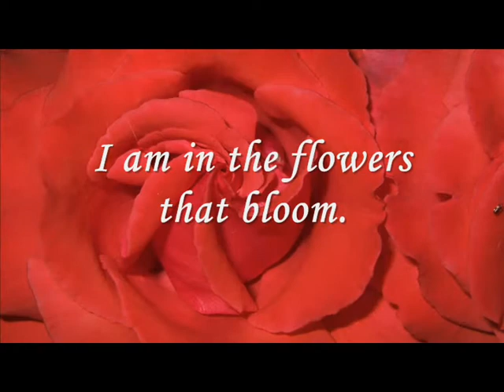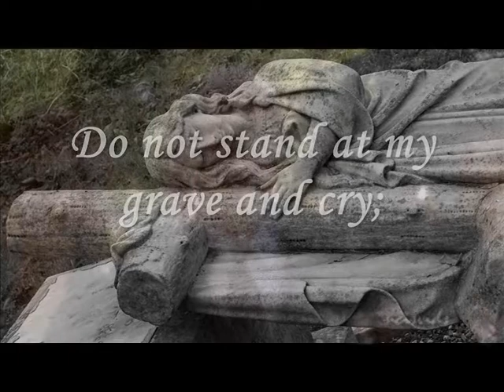Kate Poem - NCIS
sad video mixed with my own photos  - poem by Mary Frye